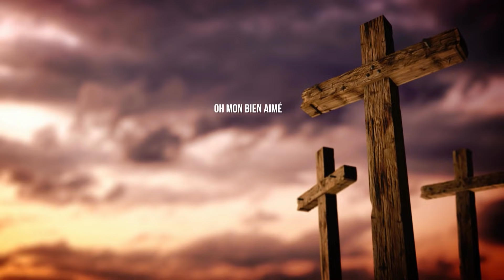POUR TOUT CE QUE TU ES / YESHUA / C'EST TOI | Impact Gospel Choir - Marianne Assogbavi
Revivez nos merveilleux moments d’adorations et louanges avec notre chorale « Impact Gospel Choir »  🎶

🎤 CONDUCTRICE DE LOUANGE : Marianne Assogbavi

TITRE :
Pour tout ce que tu es : 00:00
Yeshua : 07:25
C'est toi : 14:26

1• VOUS VENEZ D’ACCEPTER JÉSUS

VOUS ÊTES UN NOUVEAU CONVERTI OU TOUT SIMPLEMENT NOUVEAU  RENCONTREZ NOS CONSEILLERS DANS UNE SALLE VIRTUELLE

3• SOUTENIR, LIBREMENT ET SANS CONTRAINTE, LA VISION D'IMPACT CENTRE CHRÉTIEN EST POUR VOUS L'OPPORTUNITÉ D'ÊTRE UNE PIERRE VIVANTE D'UN ÉDIFICE SPIRITUEL D'ENVERGURE QUE DIEU CONSTRUIT DANS LA FRANCOPHONIE.

6• INSCRIVEZ-VOUS À IMPACT ÉCOLE BIBLIQUE INTERNATIONALE - véritable plateforme d’accélération de votre destinée

9• REJOIGNEZ LA LISTE DE DIFFUSION DU PASTEUR YVAN CASTANOU SUR TELEGRAM :
- Envoyez le mot CONTACT au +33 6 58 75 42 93 depuis l'application TELEGRAM puis suivez les étapes qui vous seront indiquées dans le message que vous recevrez.

10• RETROUVEZ LA 6ème EDITION D'EXAUCE DES CIEUX - Pasteur YVAN Castanou

14• POUR EN SAVOIR PLUS SUR NOS SERVICES ET FORMATIONS, RENDEZ-VOUS SUR NOTRE SITE INTERNET :